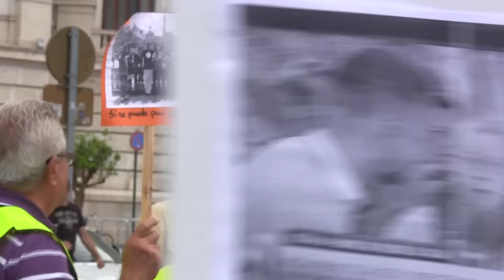Yo también soy ROSA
El martes 8 de septiembre a las 10:00 de la mañana os esperamos a todas y todos en la calle Reus (Valencia) para apoyar a Rosa y evitar otro desahucio injusto, ¡¡No lo vamos a permitir!!.